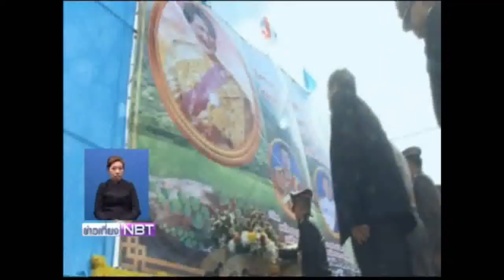สภาสังคมสงเคราะห์จัดเลี้ยงอาหารพระราชทานเนื่องในสัปดาห์วันแม่แห่งชาติ